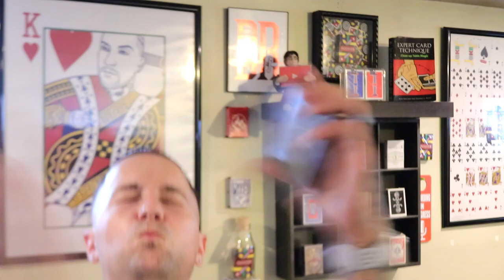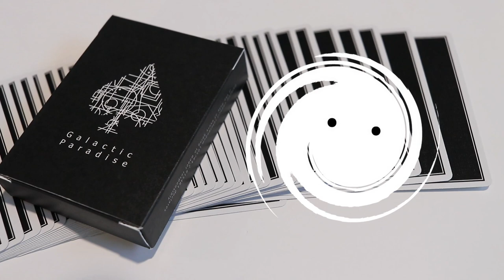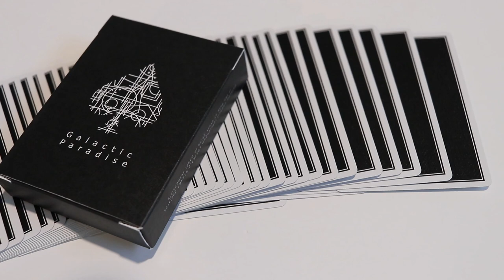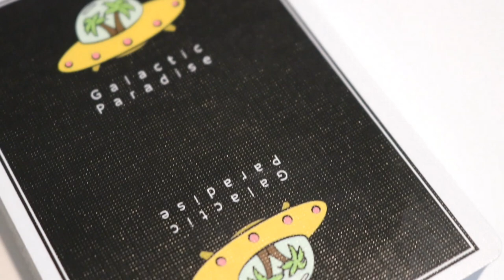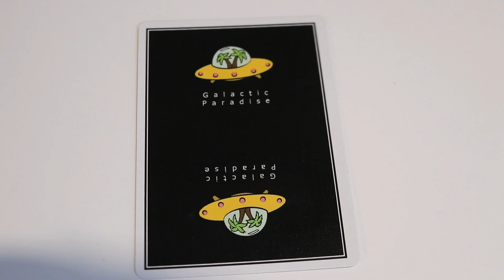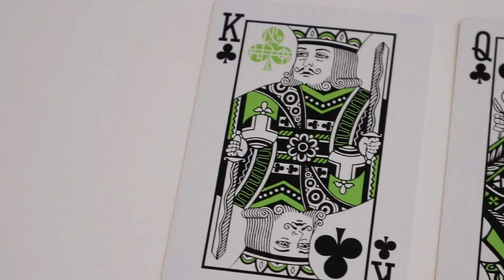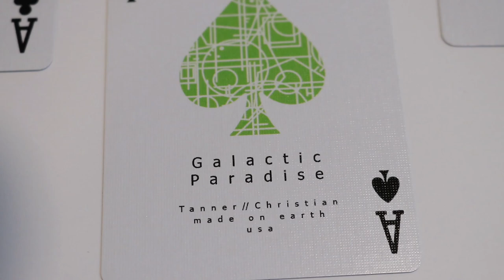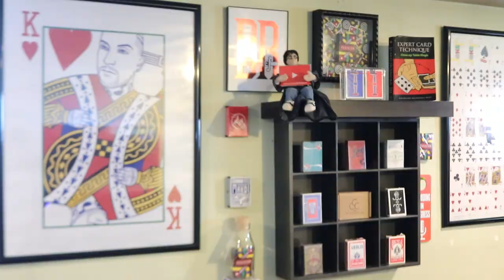DECK REVIEW #114 : "GALACTIC PARADISE" Playing Cards (By: Relativity Cards & Tanner James)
RATING: B +
NOW LIVE ON KICKSTARTER!

Like the music I used in this episode? They have great plans starting as low as only $15 dollars a month that cover two social media accounts.

What I used to film the episode:

MAIN CAMERA:

Main LENS:

TRI POD: